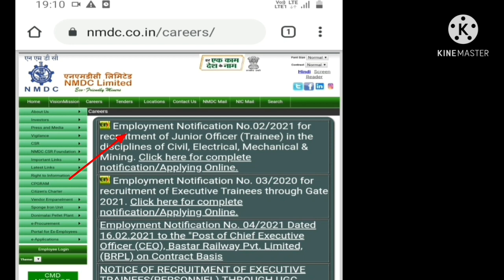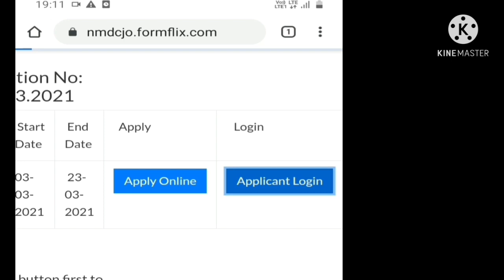### NMDC job recruitment 2021###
NMDC Recruitment 2021: National Mineral Development Corporation Limited (NMDC) has invited applications for recruitment to the post of Junior Officer in various disciplines against advertisement number 02/2021. Interested candidates can apply to the posts through the prescribed format on or before 23 March 2021.
A total of 63 vacancies will be recruited for the post of Junior Officer Posts against the Employment Notification No 02/2021. Candidates can check the important dates, experience, selection criteria and other details here.
Important Dates:
Last date for submission of application: 23 March 2021
NMDC Recruitment 2021 Vacancy Details
Mining
28
Mechanical
17
Electrical
13
Civil
05
NMDC Recruitment 2021 Eligibility Criteria
Educational Qualification:

Mining - Three years Diploma in Mining Engineering from a recognized University/Institute with Foreman’s Certificate of Competency to open cast metalliferous mine OR Degree in Mining Engineering from a recognized University/Institute with 2nd Class Mines Manager Certificate of Competency to open cast metalliferous mine.

Mechanical Discipline: Three years Diploma in Mechanical Engineering from a recognized University/Institute OR Degree in Mechanical Engineering from a recognized University/Institute.

Electrical Discipline: Three years Diploma in Electrical Engineering from a recognized University/Institute with Electrical Supervisory Certificate (Mining) of Competency OR Degree in Electrical or Electrical & Electronics Engineering from a recognized University/Institute.

Civil -Three years Diploma in Civil Engineering from a recognized University/Institute OR Degree in Civil Engineering from a recognized University/Institute.

NMDC Recruitment 2021 Age Limit - 32 years (There will be age relaxation for reserved category candidates as per government norms)